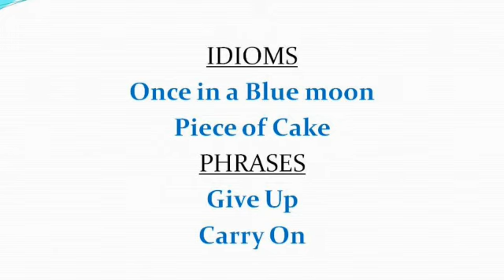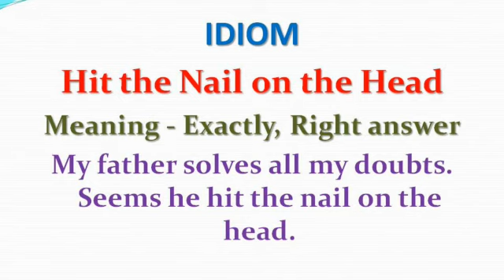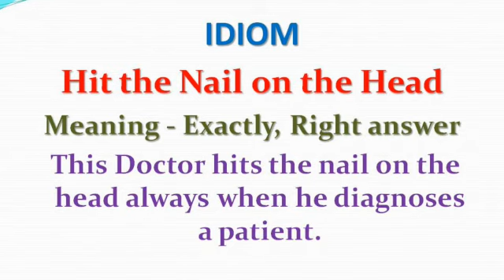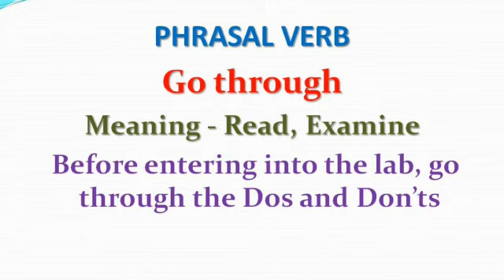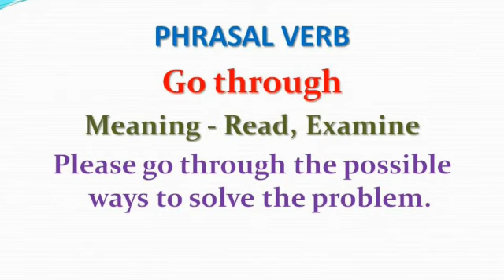Idioms and phrases 3 /How to speak English fluently?Sen Talks/India